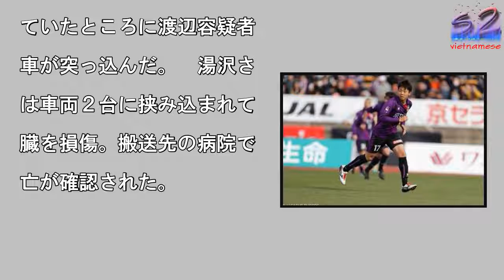京都、DF牟田雄祐の復帰発表…8月から期限付き移籍、今治で10試合出場果たす�誤ったか 警視庁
京都に復帰した牟田 [写

]＝J.LEAGUE P

OTOS

写真を拡大

FC今治に期限付き移籍で

属していたDF牟田雄祐が

京都サンガF.C.へ復帰

果たした。　今年の8月か

今治に活躍の場を移してい

牟田は、JFLで10試合

出場した。　2013年か

15年まで名古屋グランパ

所属し明治安田生命Jリー

で56試合2ゴールをマー

していたが、16年に京都

移籍すると、1年目は出場

会を得ることができなかっ

��状態で車を運転。交通

理のために車道に出ていた

備員の湯沢武さん（６１）

東京都東村山市美住町＝に

突し、死亡させたとしてい

。　杉並署によると、渡辺

疑者は糖尿病の治療のため

自宅でインスリンを注射。

場の約２キロ手前から記憶

途切れがちになっていた。

ンスリンの投与量を誤った

めに血糖値が下がりすぎ、

血糖症になった可能性があ

という。　現場は片側３車

の直線道路で、左側車線に

事のためにトラックが駐車

だった。交通整理のため、

沢さんがトラック後部に立

ていたところに渡辺容疑者

車が突っ込んだ。　湯沢さ

は車両２台に挟み込まれて

臓を損傷。搬送先の病院で

亡が確認された。

京都、DF牟田雄祐の復帰発表…8月から期限付き移籍、今治で10試合出場果たす�誤ったか　警視庁 京都、DF牟田雄祐の復帰発表…8月から期限付き移籍、今治で10試合出場果たす�誤ったか　警視庁